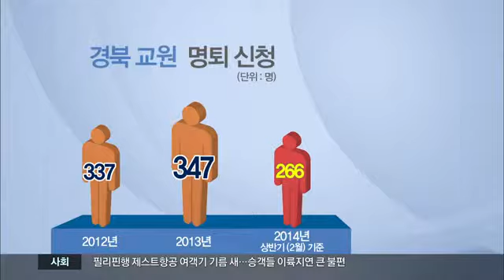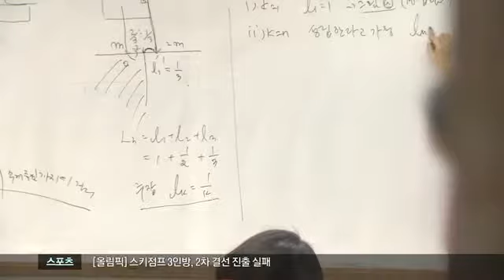[대구MBC뉴스] 교원 명퇴 사상최대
내용: 교원 명퇴 사상최대 - 김건엽 기자 (안동M)